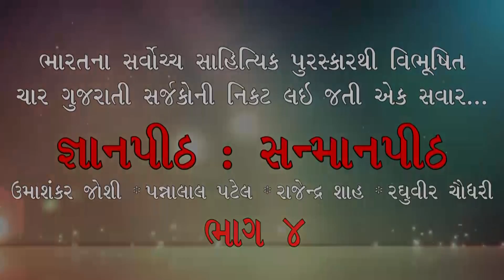Gnanpith Sanmaanpith 04